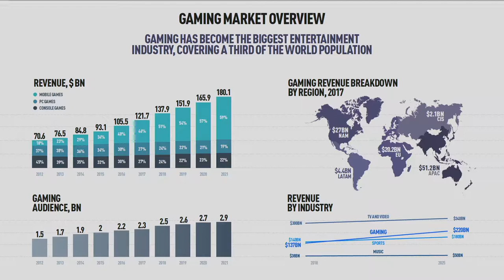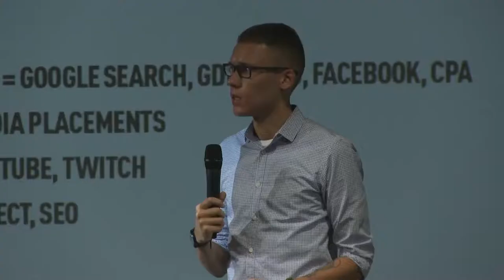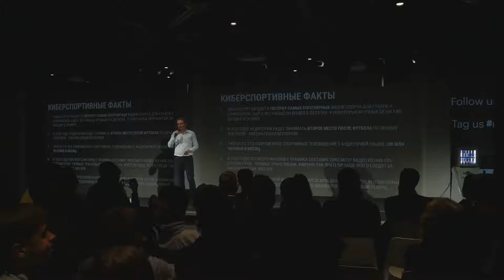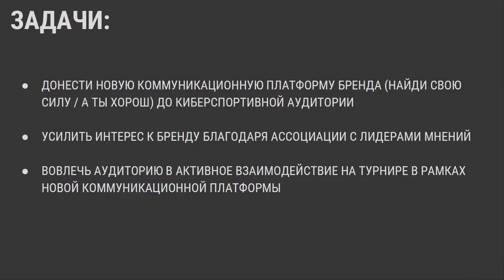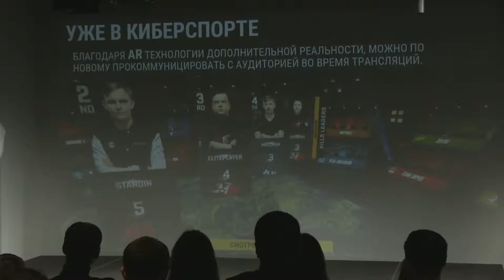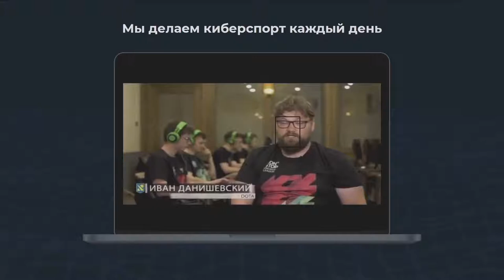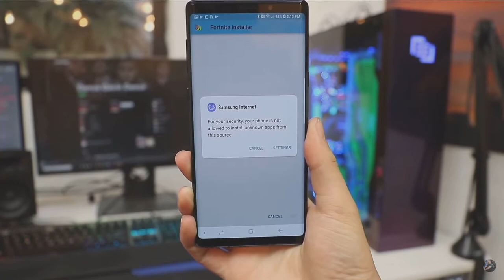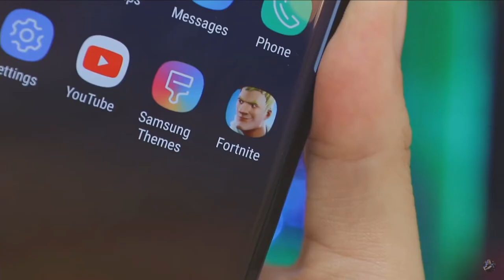Esports Marketing: мільярдні можливості ринку кіберспорту